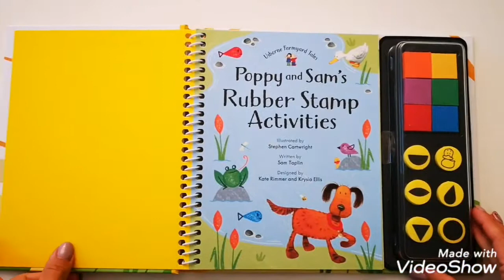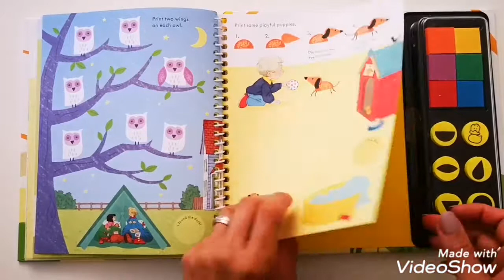Poppy and Sam's rubber stamp activities Usborne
Join Poppy and Sam for lots of rubber stamping fun in this entertaining activity book, with its own brightly coloured inkpad of seven colours. Decorate the scenes with hens, sunflowers, goats, pumpkins and much more. There are simple instructions showing how to fingerprint each scene and the book has a spiral binding so that it lies flat.